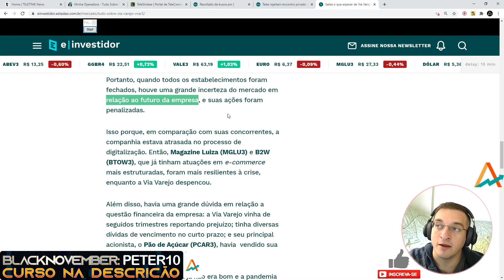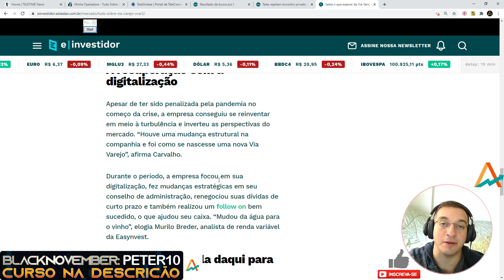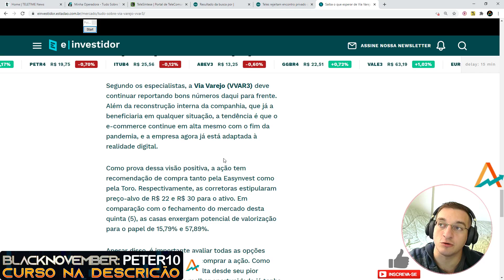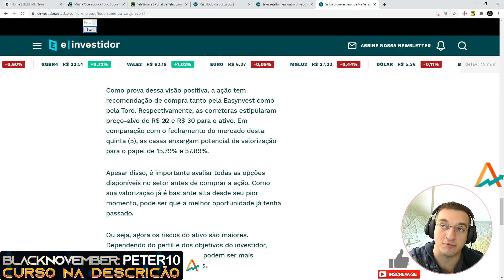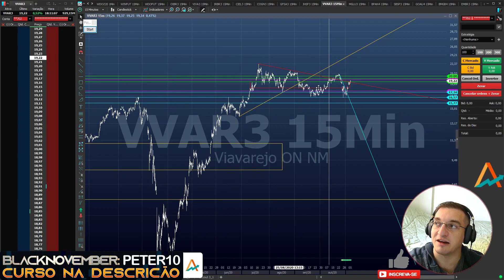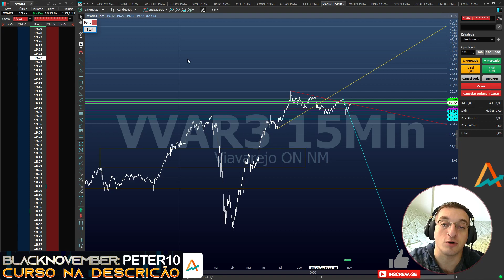Via Varejo (VVAR3) - Já subiu o que deveria? - MGLU3 é melhor?